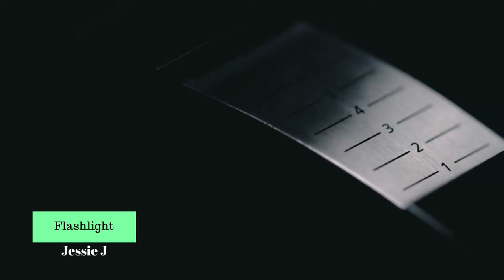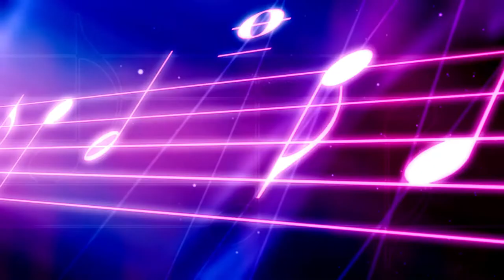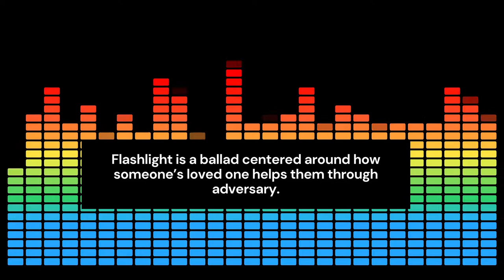JESSIE J - Flashlight Pitch Perfect 2 Cover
Helps us to Grow supporting us! Thanks

Tomorrow comes
Tomorrow comes
And in the dark I found,
I lost hope that I won't fly
And I sing along, I sing along
And I sing along
'Cause you're my flashlight (flashlight)
You're my flashlight (flashlight)
(Light light light you're my flashlight, light, light)
Light light you're my flashlight
Light light light light light, oh
You're my flash, oh
Light light
You're my flashlight
Light light ye-yeah